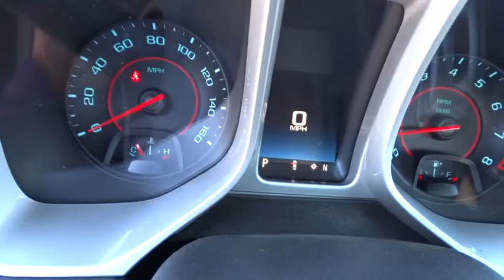2015 Chevrolet Camaro Carson City, Reno, Yerington, Northern Nevada, Elko, NV 15-0558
2015 Chevrolet Camaro
2015 Chevrolet Camaro 2dr Cpe LT w/2LT - Stock#: 15-0558 - VIN#: 2G1FF1E33F9180082